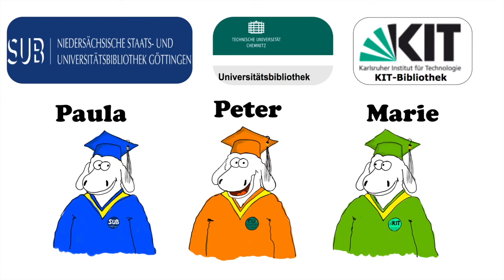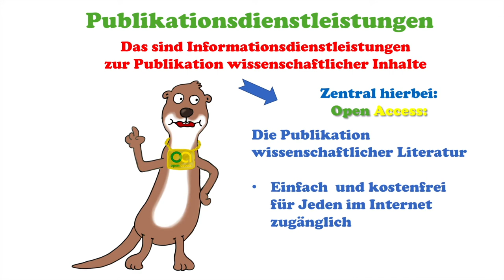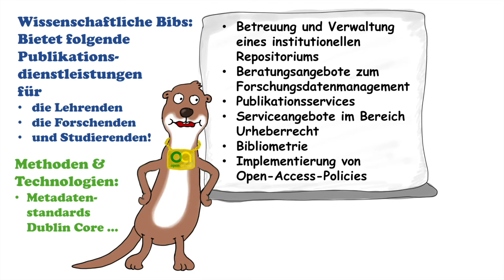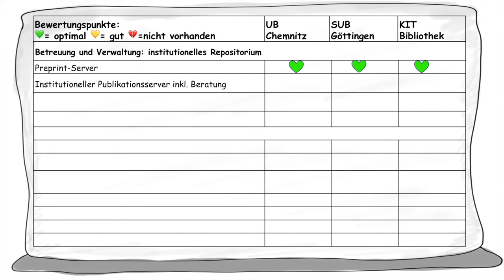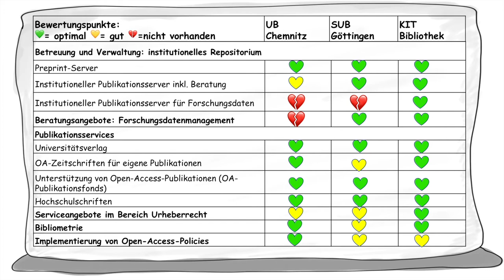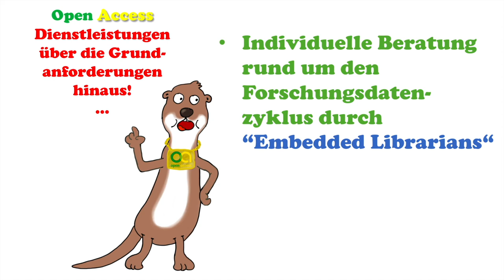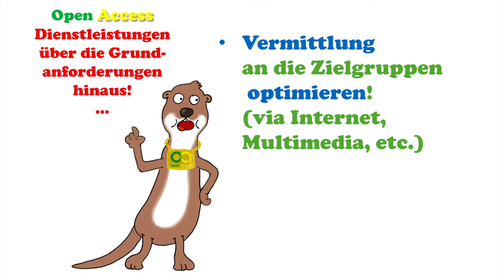Publikationsdienstleistungen von Bibliotheken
Die drei Jungwissensschafe planen eine Open Access-Publikation und wollen dazu ihre Bibliothek in Bezug auf bestehende Dienstleistungen prüfen. Dazu holen sie sich Rat bei Otto, dem Open Access-Otter. Sie nutzen zur Bewertung der Publikationsdienstleistungen die Kriterien, die ihnen Otto darlegt und erklärt. Zwecks Vergleich und Bewertung schicken sie ihre Bibliotheken in ein konkurrierendes „Tabellenrennen“, um anschließend eine Entscheidung für den besten Service zu treffen. Zum Schluss präsentiert Otto weiterführende Ideen zur Verbesserung von Publikationsdienstleistungen von wissenschaftlichen Bibliotheken im Allgemeinen.